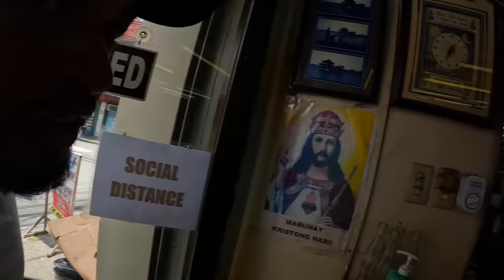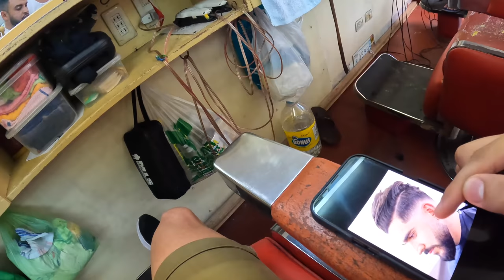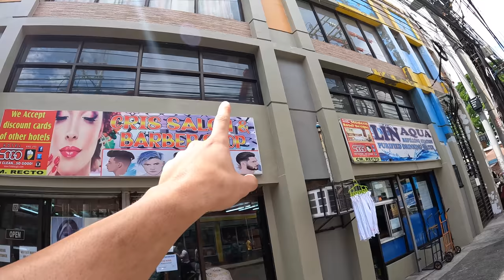$2 Haircut in Philippines (Best Drunk Barber In Manila!) 🇵🇭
I went to a local barber in the Philippines.  This was one of the funniest haircut experiences I've ever had and it was only $2

0:00 - Intro
0:17 - Finding a barber
1:13 - Drunk barber
2:26 - Most beautiful lady in Manila
3:18 - Shop tour
3:40 - Haircut
17:50 - Shave
19:36 - Beard trim
21:16 - Free Massage
25:15 - Payment
26:44 - Outro